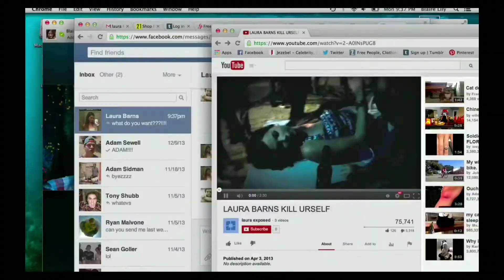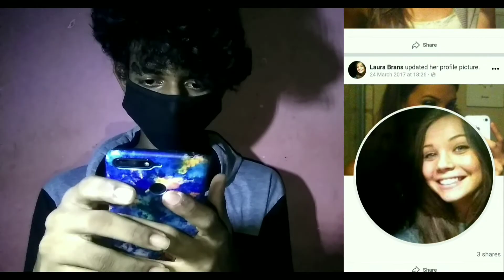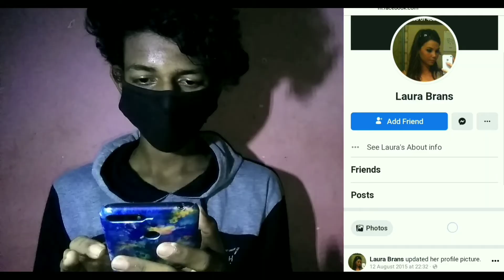DON'T TEXT WITH LAURA BRANS AT 3AM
EVERY VIDEOS WE TAKE MORE RISK SO PLEASE SUPPORT HARD